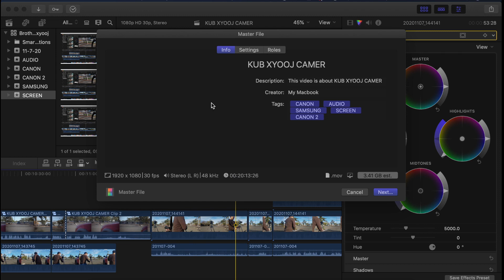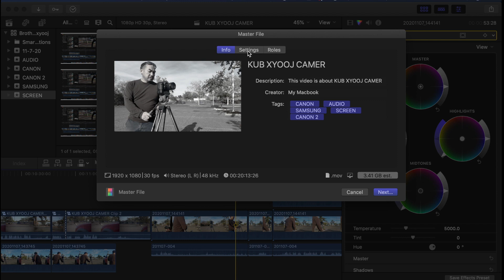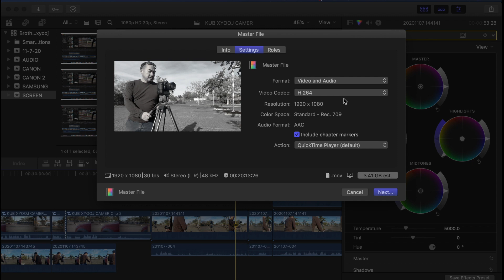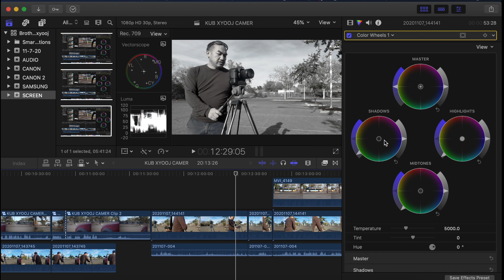Qha brother Kub Xyooj txug khu videos